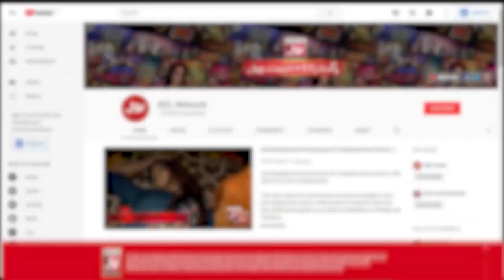Fahim Khan Ne Lagaya Larki Par Kis Cheez La Ilzam? | Tick Tock Show | Tiktokers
Fahim Khan Ne Lagaya Larki Par Kis Cheez La Ilzam?